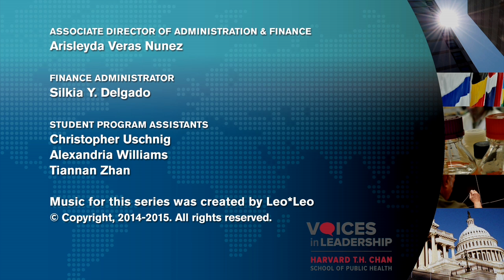From Physician to CEO: Leadership Insight for Success | Belén Garijo | Voices in Leadership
Belén Garijo, Member of the Executive Board of Merck KGaA, Darmstadt, Germany, and CEO Healthcare, spoke at the Harvard T.H. Chan School of Public Health as part of the Voices in Leadership series on February 9, 2016.

Belén Garijo is a Member of the Executive Board of Merck KGaA, Darmstadt, Germany, since January 2015. She is responsible for the Healthcare business sector, comprising the businesses of Biopharma, Consumer Health, Allergopharma and Biosimilars. Since 2013 she also acts as President and CEO of Biopharma, where she started in 2011 as Chief Operating Officer. Before joining Merck KGaA, Darmstadt, Germany, Belén Garijo was employed by Sanofi-Aventis as Senior Vice President Global Operations Europe, serving as a member of the Management Committee of the Sanofi-Aventis Group and of the Management Board of the Sanofi-Pasteur vaccines joint venture with MSD. In 2011, she took on the additional role of Global Integration Leader for the Genzyme acquisition. From 2003 to 2006, Belén Garijo was General Manager of Aventis Spain, subsequently leading the merger of Sanofi-Aventis in 2004. From 2000 to 2003 she served as Global Vice President Oncology at Aventis and from 1996 as Director of the Oncology Business Unit in the predecessor company Rhône-Poulenc Rorer. Prior to this she worked in R&D for eight years, initially as the Medical Director of the Abbott Laboratories Spanish affiliate, before moving to lead International Medical Affairs at the Abbott headquarters in Illinois, USA. Belén Garijo is a medical doctor, specialized in clinical pharmacology. She worked as a practicing physician for six years, before moving to the pharmaceutical industry.